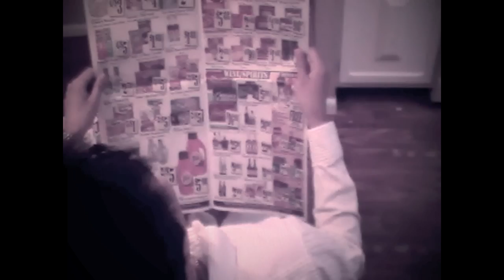Grant Palmer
i'm starting to film. this is practice